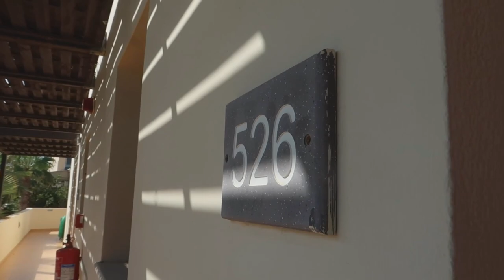EEN TIJD VAN KOMEN EN VAN GAAN || #193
Lieve Patatties,